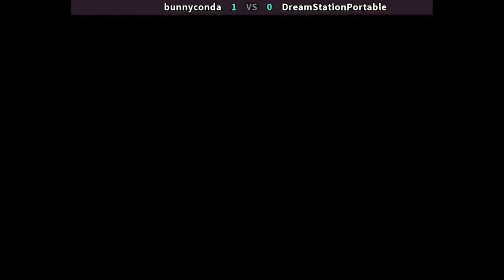SF Alpha 2 🕹 bunnyconda VS DreamStationPortable